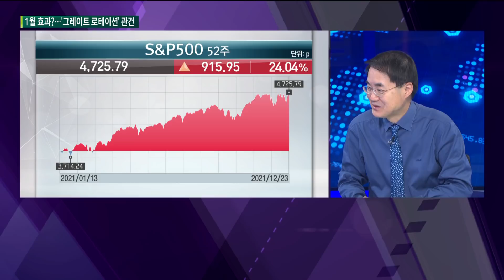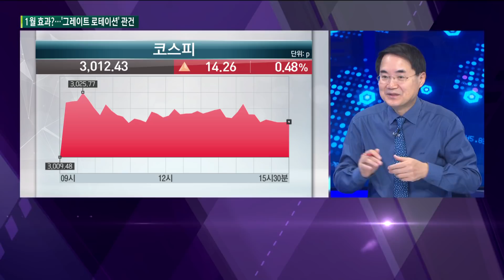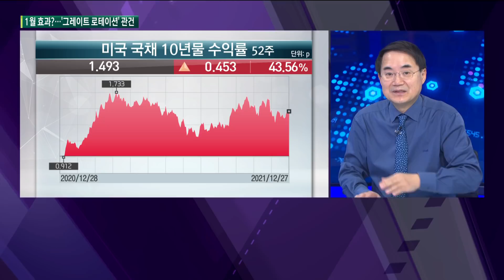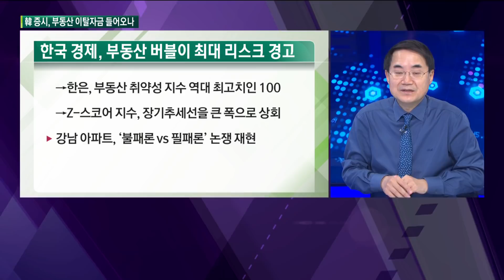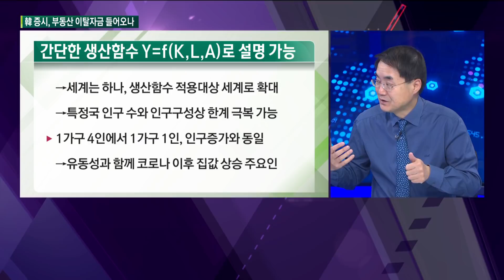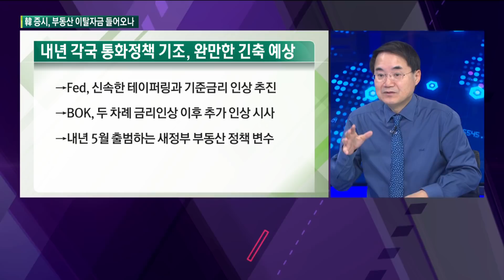2022년 1월 효과, ‘그레이트 로테이션’ 관건 韓 증시, 부동산 이탈자금 들어오나? / 한상춘의 지금세계는 / 한국경제TV